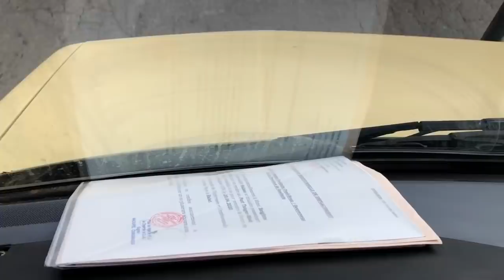Und wieder geht es nicht weiter in Marokko mit dem Wohnmobil Vlog #18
Erstens kommt es anders und zweitens als man denkt.